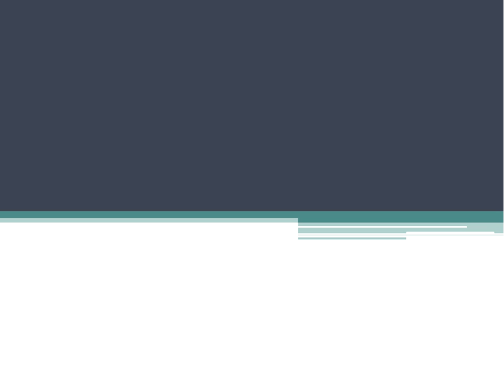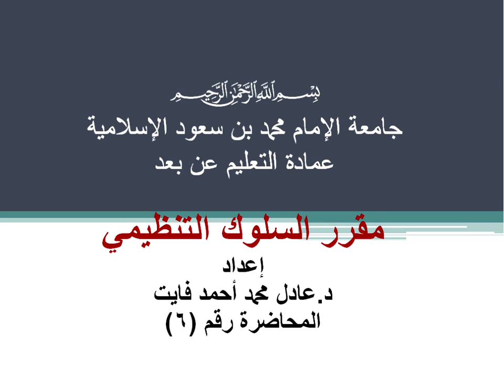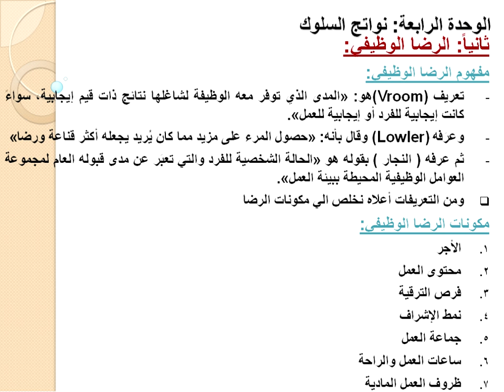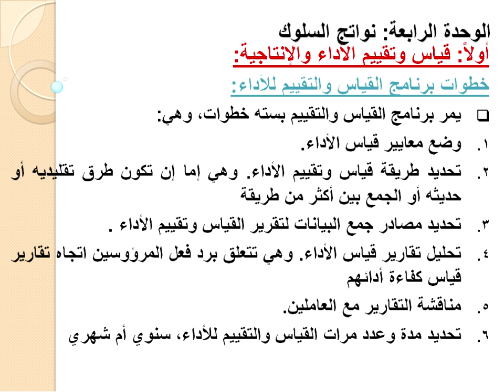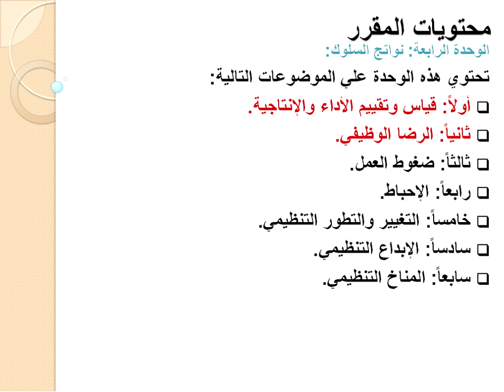اللقاء السادس السلوك التنظيمي الترم الثاني 1439